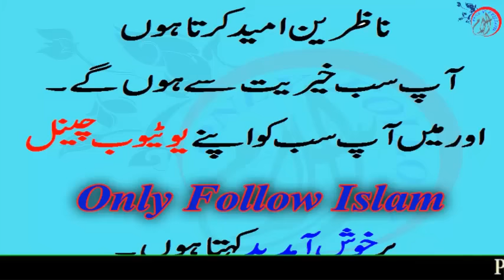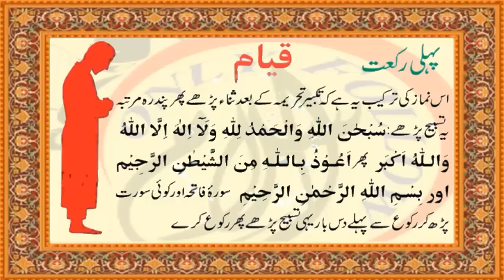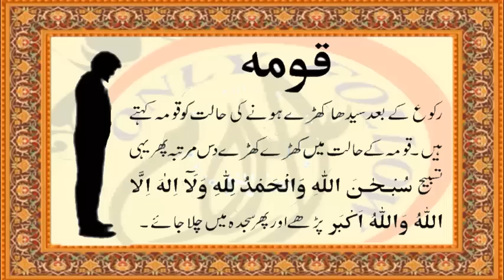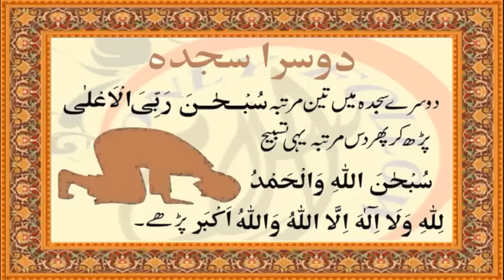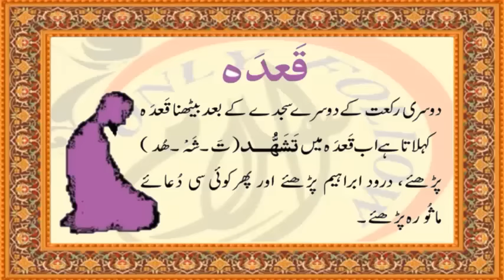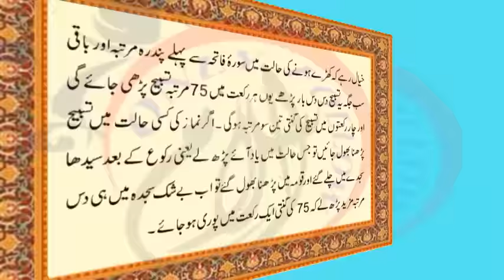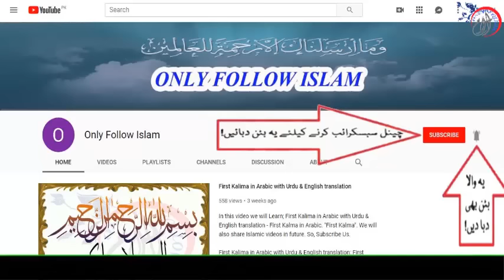صلاۃ التسبیح کی نماز کا طریقہ Salatul Tasbeeh ki Namaz ka Tarika | Salatul Tasbeeh ki Fazilat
صلاۃ التسبیح کی نماز کا طریقہ.
صلاۃ التسبیح کی نماز کب اور کیسے پڑھنی چاہیے.
اصلاحی بیان خود بھی سنئیے اور دوسروں کو بھی شیئر کیجئیے.
اسلامی معلومات

Salatul Tasbih Namaz ka tarika in Urud, Salatul Tasbih Namaz ki Fazilat, How to perform Salatul Tasbih, Tasbeeh (Prayer of Forgiveness)